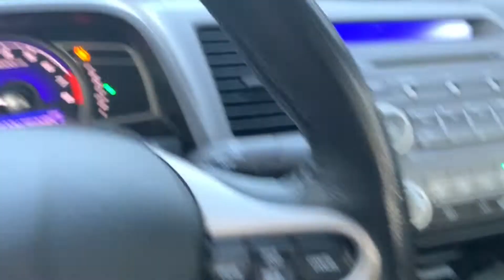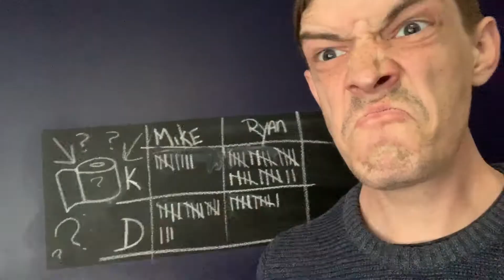The Towel Situation | Day 1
I'm attempting again to do a 365 day vlog.
Fingers Crossed.

It would mean a lot if you would share or like the video, it helps out so much!